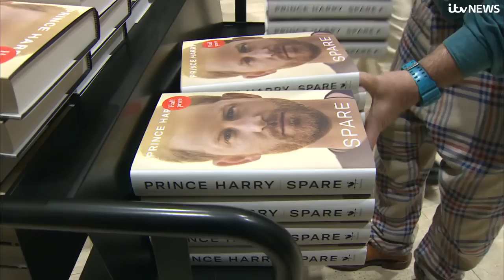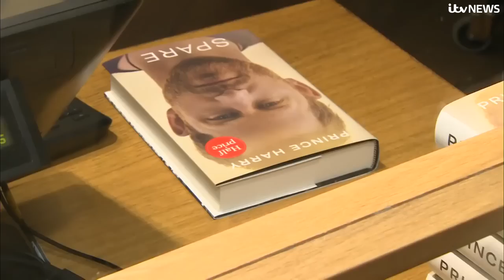Prince Harry's memoir Spare is 'fastest-selling non-fiction book ever' | ITV News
The Duke of Sussex’s memoir is the fastest-selling non-fiction book ever, recording figures of 400,000 copies so far across hardback, ebook and audio formats on its first day of publication, its publishers have said.

Larry Finlay, managing director of Transworld Penguin Random House, said: “We always knew this book would fly but it is exceeding even our most bullish expectations.

Bookshops in the UK opened early on Tuesday as Harry’s tell-all book Spare hit the shelves – but queues initially appeared sparse following leaks ahead of the publication and early sales in Spain.